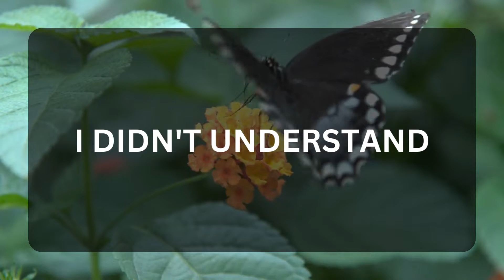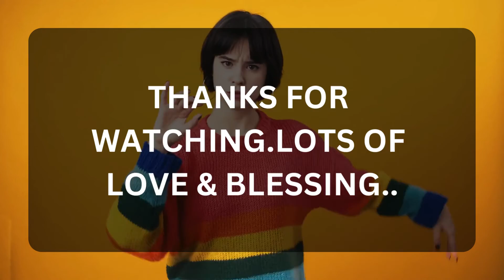💖 DM to DF 💌💕 " I Didn't Understand " 😍💞🥰 Very Specific Message 💌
Related Queries-
dm to df message
divine masculine
twinflames
dm to df
dm df
dm
dm tarot
twin flame
twin flames
divine masculine message to divine feminine